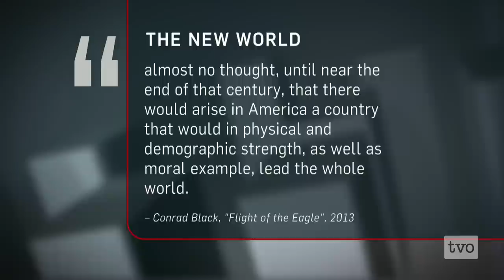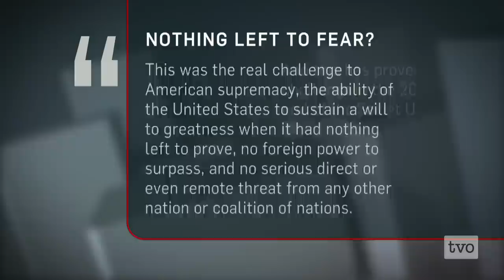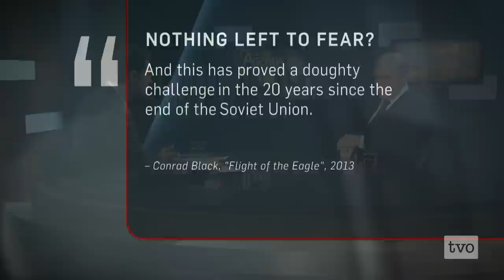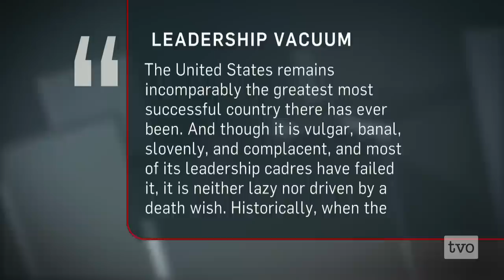Conrad Black: Black on Red, White and Blue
A media mogul. A captain of industry. A member of the British House of Lords.  A correctional inmate. And now Conrad Black is widely regarded as a solid historian. His newest book is called "Flight of the Eagle: A Strategic History of the United States." He visits The Agenda to talk about American history, his past and his future.